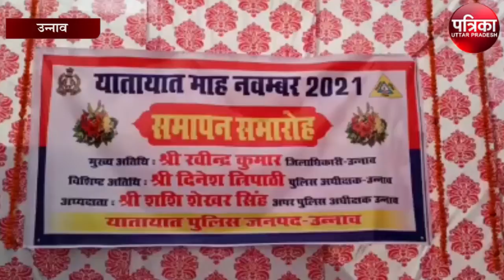इस तरह से संपन्न हुआ यातायात माह, लोगों को किया गया जागरूक